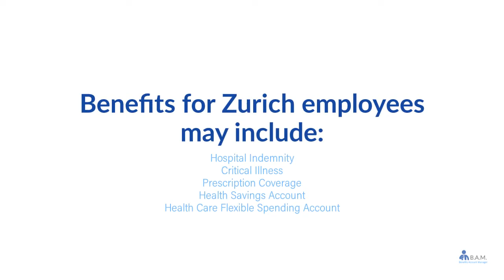Zurich Employee Benefits Login | Via Benefits Zurich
to View or access the FREE GUIDE on how & where to go to manage (login / register / enroll) your Zurich Via Employee Benefits Online Account website. Zurich Via Benefits Center Phone Number & Benefit Guide will also be provided.

* Medical
* Vision
* Dental
* Life Insurance
* Accident Insurance
* Hospital Indemnity
* Critical Illness
* Prescription Coverage
* Business Travel Accident
* 401(k) Savings Plan
* Pension Plan
* Paid Time Off
* Holidays
* Parental Leave
* Adoption Assistance
* Flexible Work Schedules
* Backup Childcare
* Tuition Assistance
* Commuter Benefits
* Legal Support

Manage Your Zurich Via Employee Benefits Account.